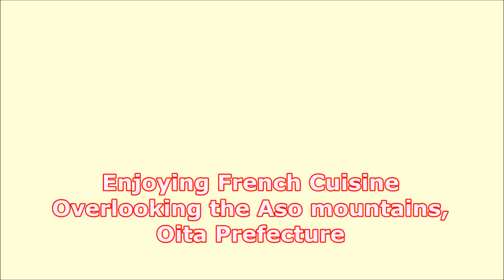031 A Ma Façon French Restaurant and Auberge in Oita Pref./ Travels of Scenic Japan /Tabiator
Enjoying French Cuisine Overlooking the Aso mountains, Oita Prefecture